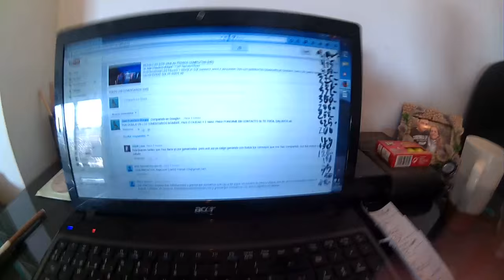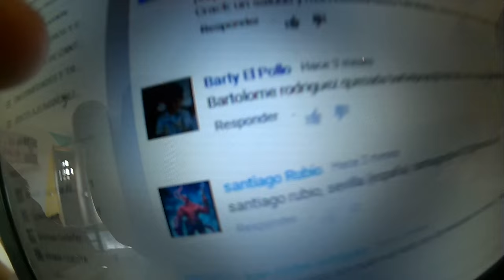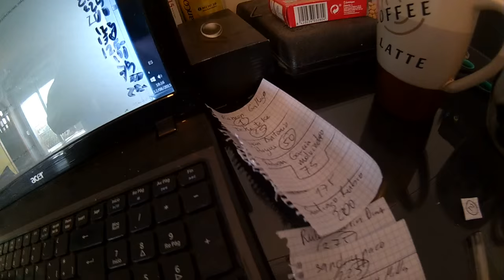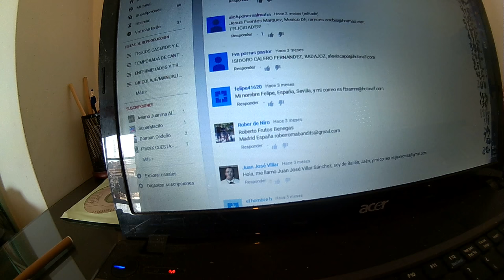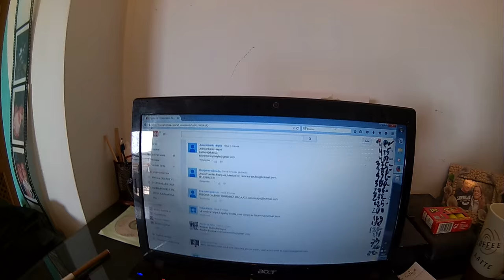GANADOR SORTEO DE LAS DOS JAULAS DE PEDROS (HD)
ENHORABUENA, POR EL SORTEO, EN POCO TIEMPO SORTEARE UNA JAULA DE METRO DE PEDROS, Y PERDON POR NO SUBIR  VIDEOS EN UNA TEMPORADA E TENIDO QUE DESPLAZARME DE PROVINCIA POR MOTIVOS LABORALES, SALUDOS.